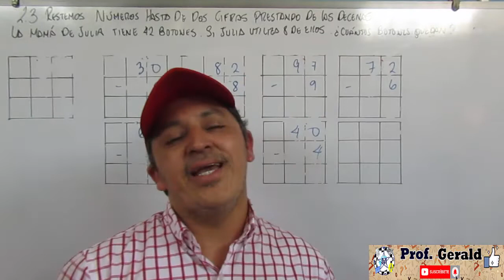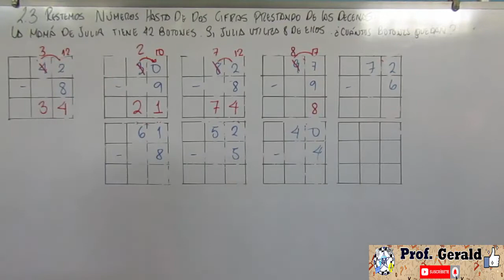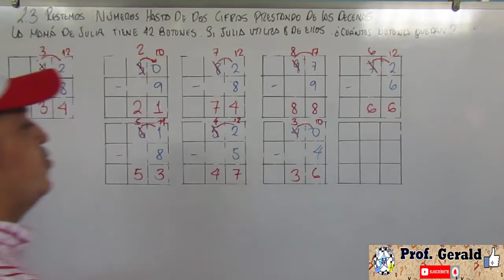2.3 RESTEMOS NUMEROS HASTA DE DOS CIFRAS PRESTANDO DE LAS DECENAS 2º GRADO